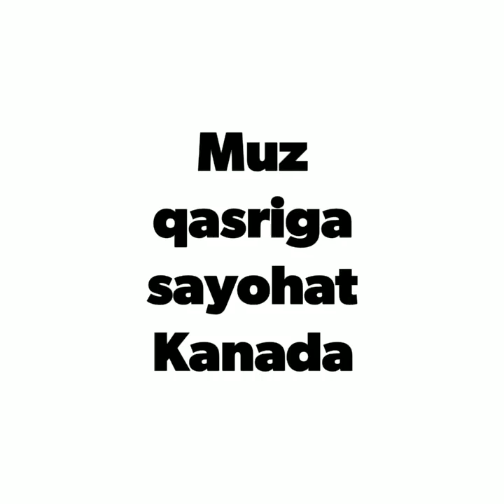Muz qasriga sayohat (Kanada)